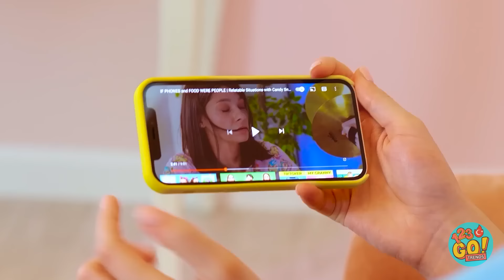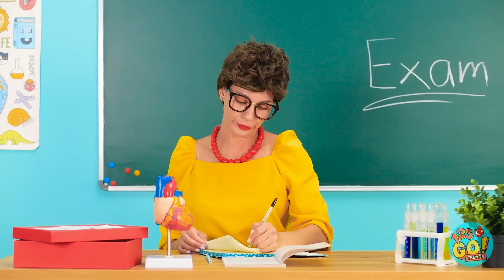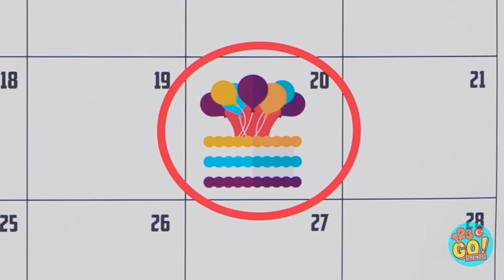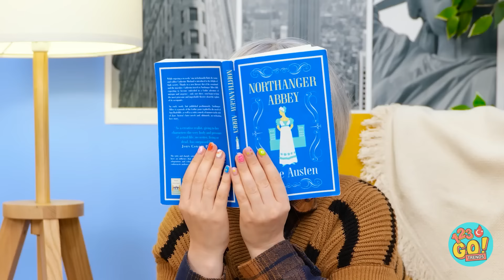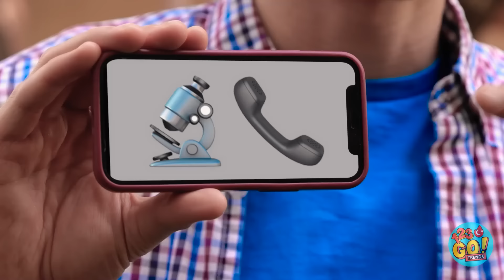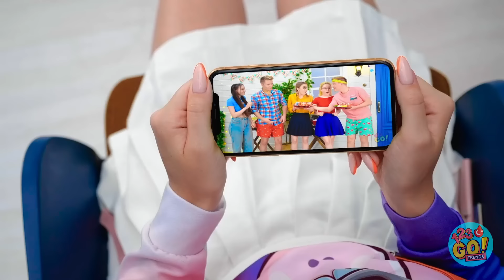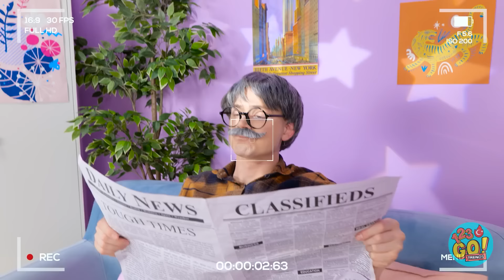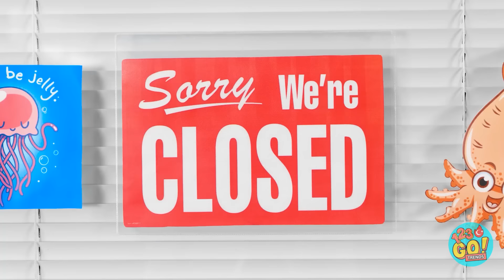EŞYALAR İNSAN OLSAYDI 🤣 Zengin - Fakir Stres Oyuncakları 😍 Yazlık Ebeveyn Tüyoları 123 GO! TRENDS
Lego'ları bizim kadar çok mu seviyorsunuz?
Bu harika hileleri öğrendikten sonra muhtemelen daha da çok seveceksiniz!